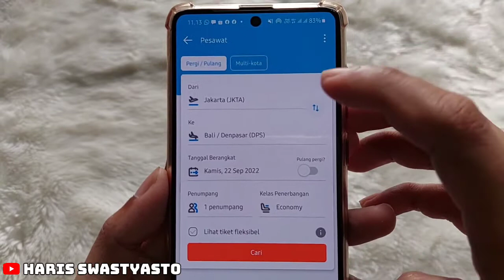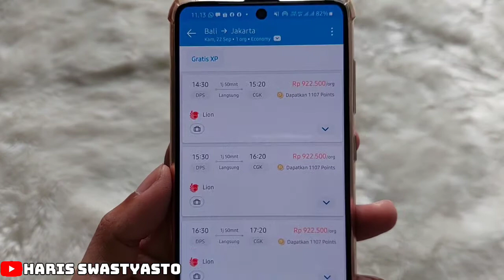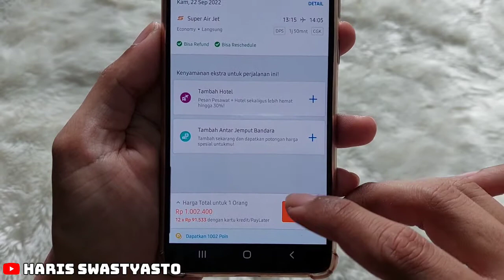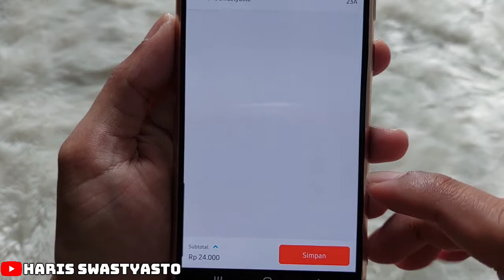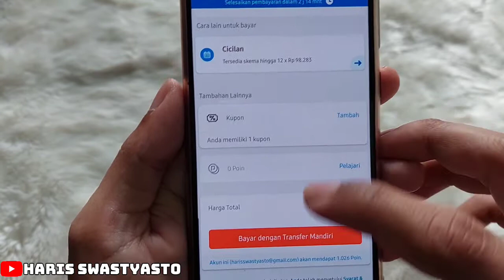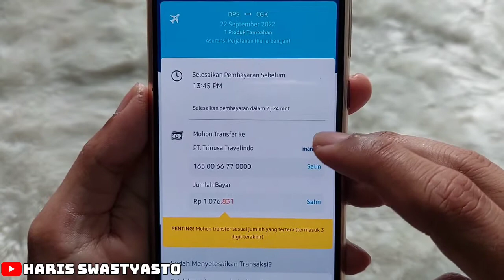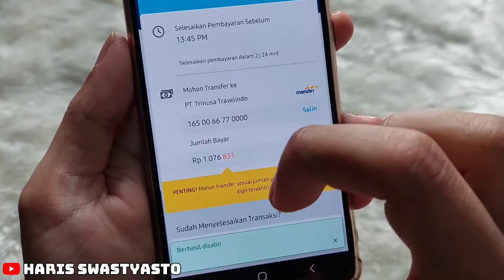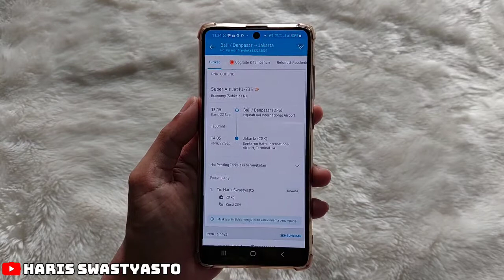CARA BELI TIKET PESAWAT ONLINE ‼️ PAKE APLIKASI TRAVELOKA GAMPANG BANGET